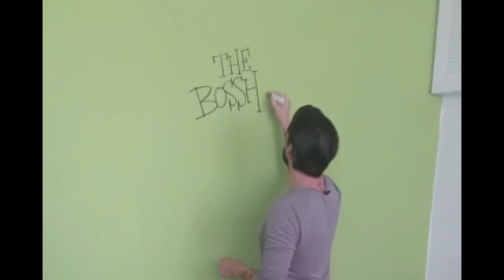HLW10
Classroom Session von BossHoss an der HLW 10, Reumannplatz